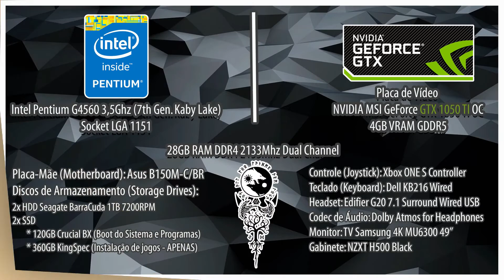Final Fantasy XIII (PC) - Como completar a Mark N°64 (Vercingetorix)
Aprenda a derrotar o Super Chefe do game e ainda ganhar Rank 5 Estrelas!

Obs: Tradução via Tribo Gamer

😉😉 Ajude o Canal a crescer adquirindo os E-books oficiais da 🐺 Toca do Lobo 🐺